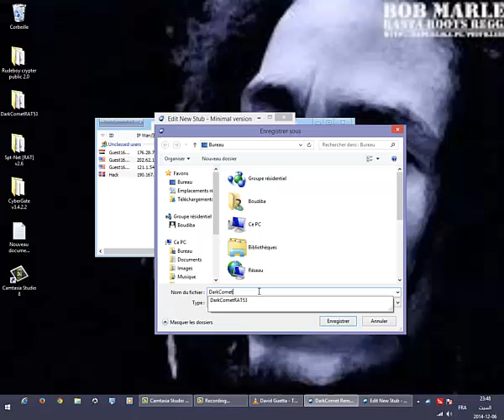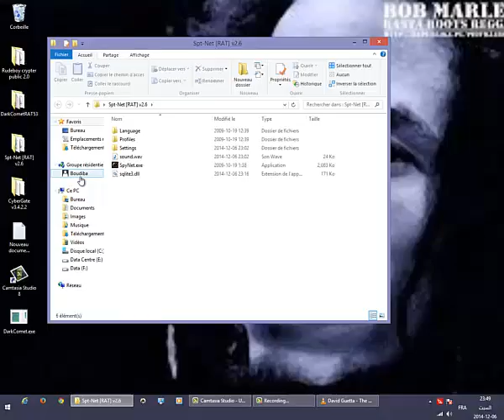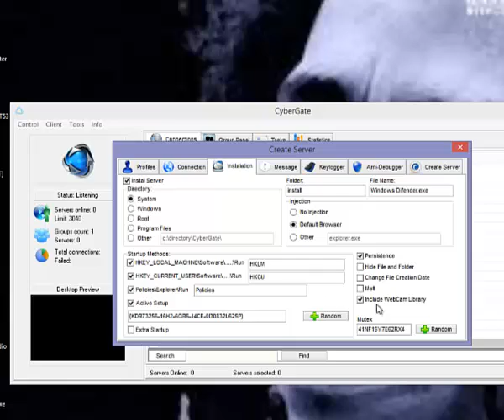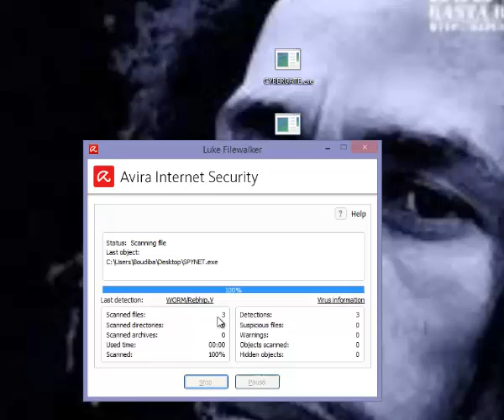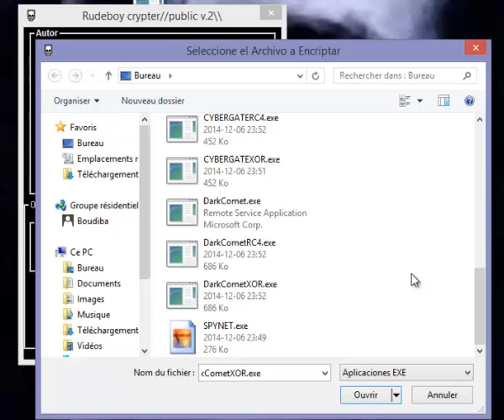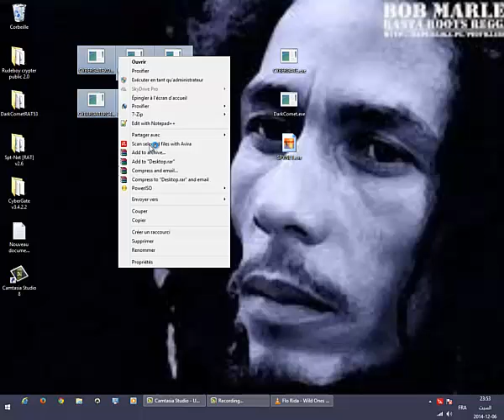تحميل برنامج Spy-Net 2.6 & DarkComet RAT & CyberGate مع شرح مفصل مع برنامج تشفير